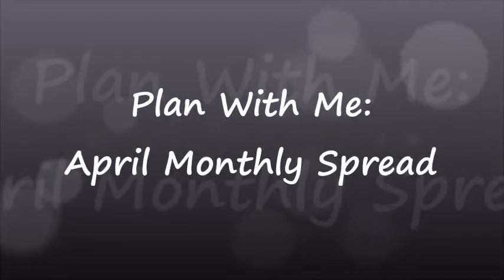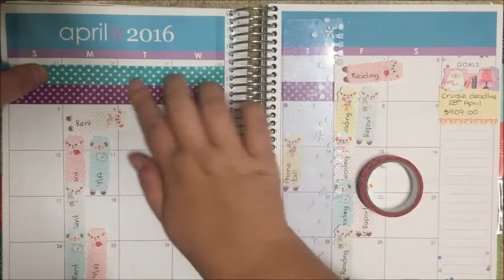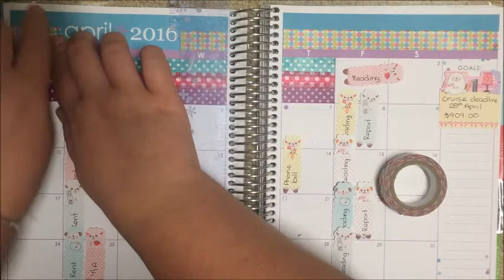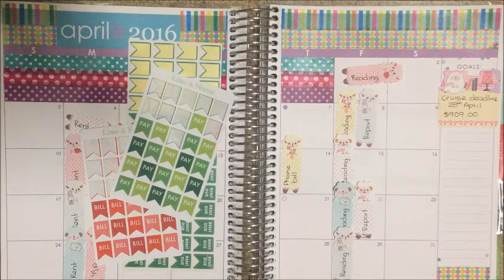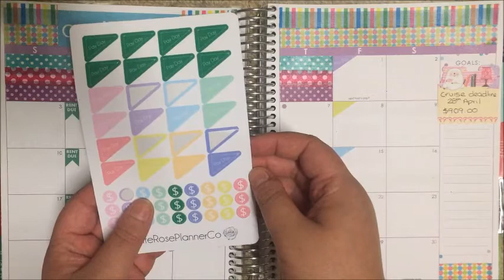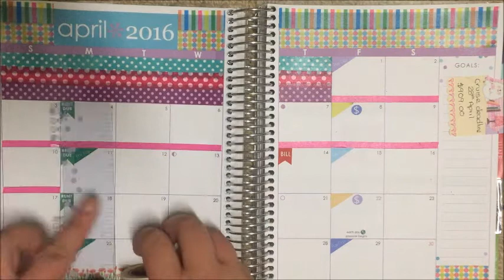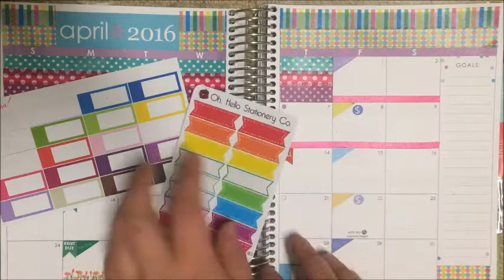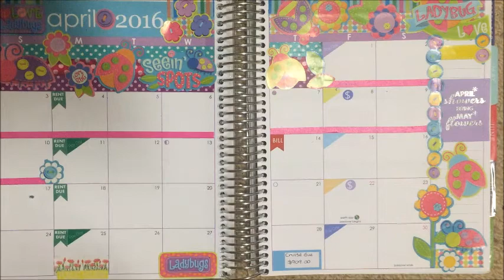Plan With Me * April Monthly * Dreamweaver Life *